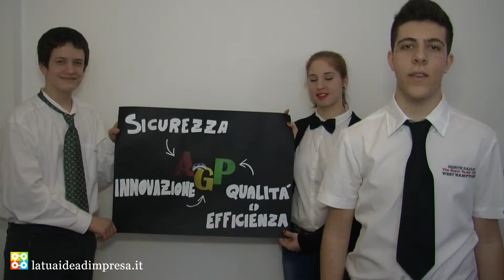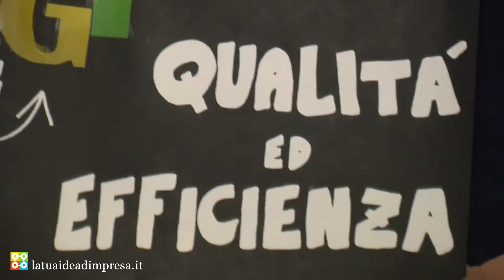AGP - App&Games Producers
3T,3I,3Y - Liceo Scientifico "L.Morandi" - Finale Emilia (MO)